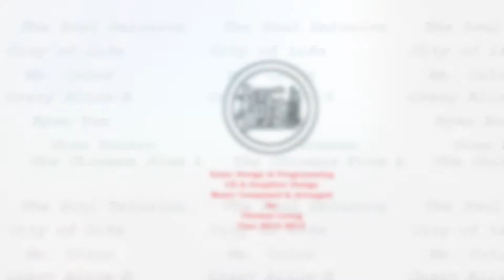Camera Whiz OST - Eyes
HongKong Life - Day 6 Eyes
Testing the Camera Whiz /w ipodtouch5 on
14 january2015 . Music Composed with GarageBand.